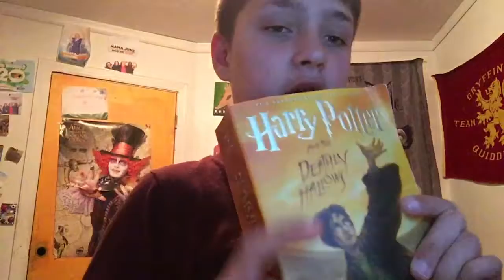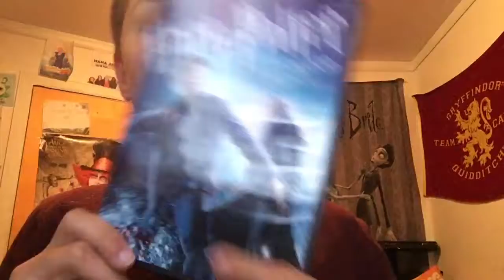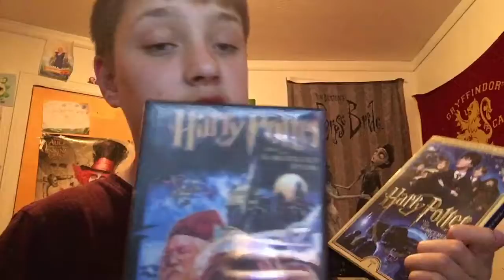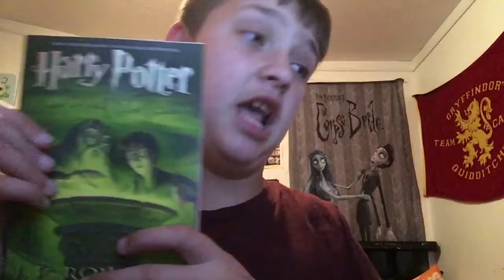My favorite Harry Potter Books And DVD